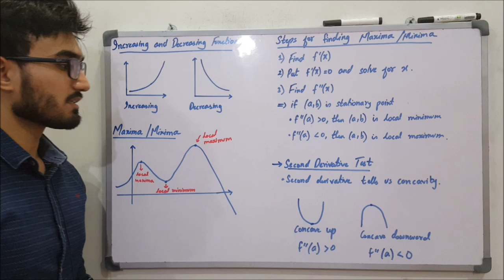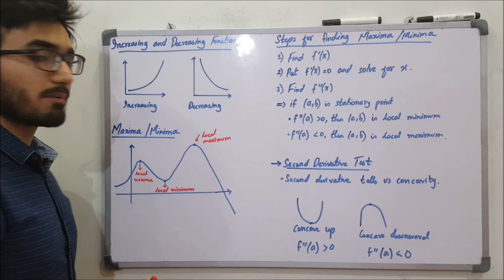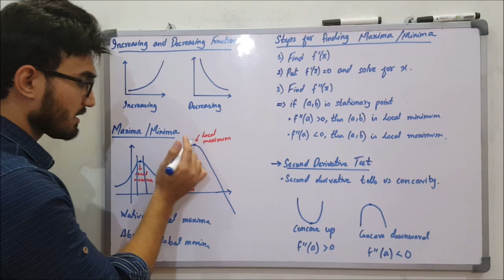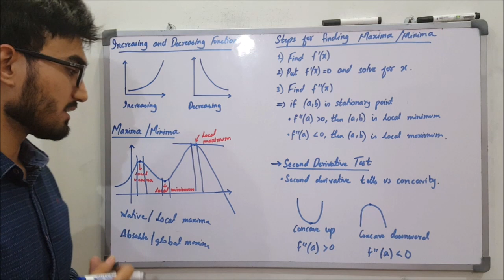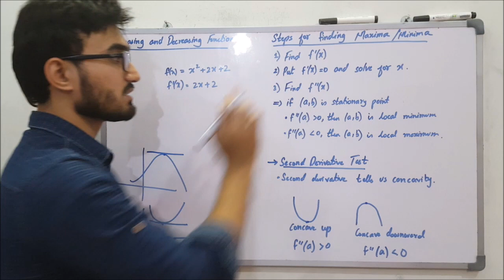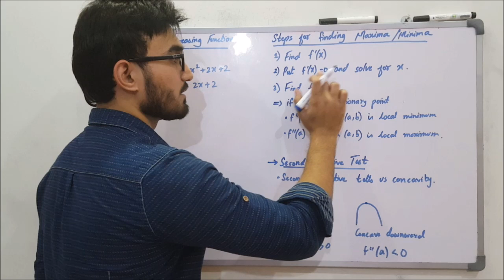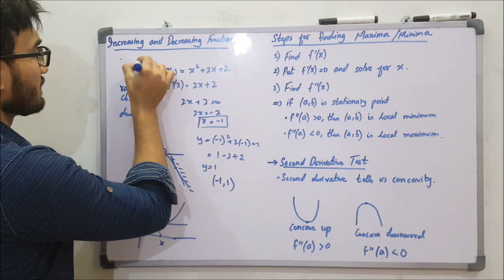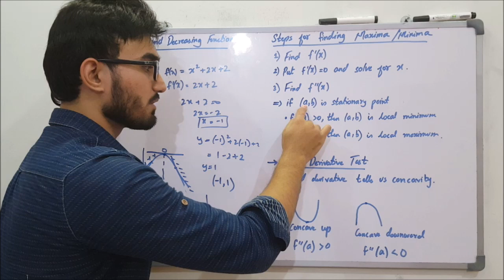Class 12 Maths | Lecture 91 | Chapter 5 | Maxima and Minima | Local and Absolute Maxima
In this video you will learn:
What are Maxima and Minima?
What are stationary points?
What are local and absolute maxima and minima?